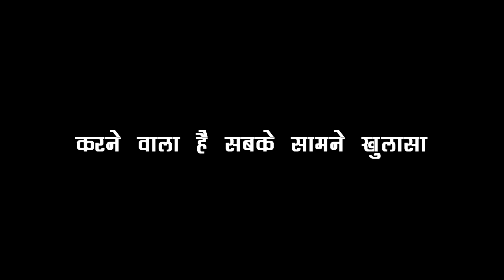KUNDALI: ऐसी होने वाली है ARJUN PREETA की इंतकाम की कहानी, मचने वाली है तबाही